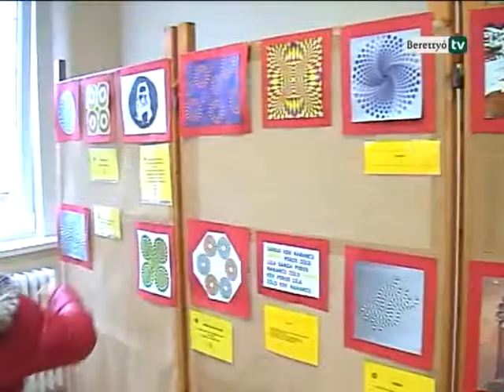Berettyó Televízió - Talányos Tudományok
A városközpontot érintő, „Berettyóújfalu az egészséges város II. ütemének” felújítási és fejlesztési munkái mellett több programot, rendezvényt is szerveztek. A pályázat részeként a Talányos tudományok-tudományos talányok című kiállítást rendezték meg október 13-18. a Nadányi Zoltán Művelődési Központban.